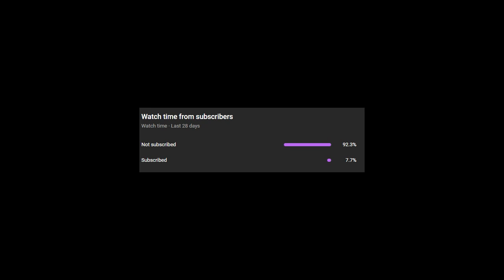The Evil Within, Ep 9